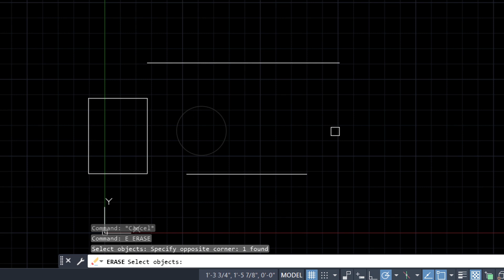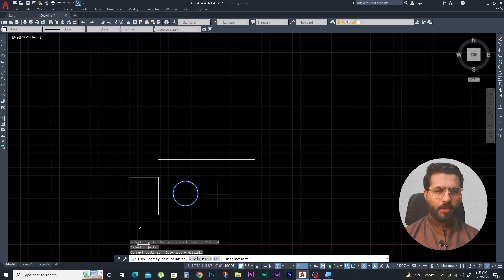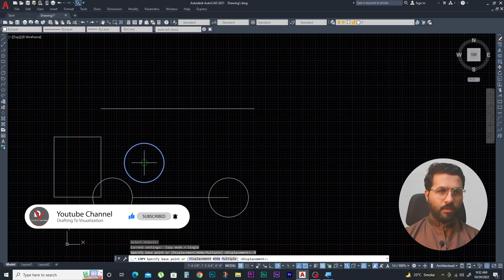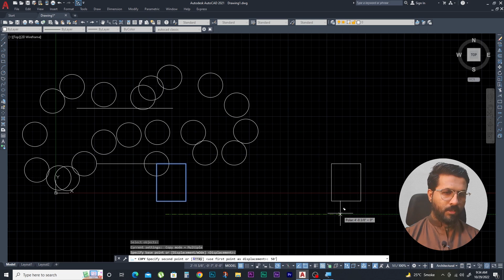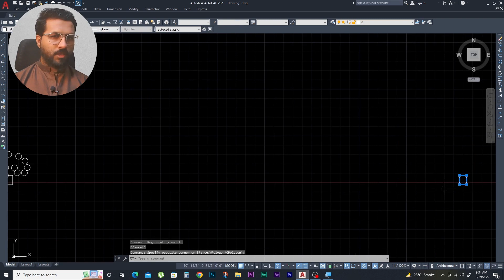AutoCad- Copy- Move- Erase command /Class 6 Autocad For Beginners /Civil /Architecture Urdu/Hindi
Hello Everyone,
Welcome to Drafting To Visualization
Here's Class 6 Of Autocad For Beginners Series.
In This Video I Will Explain You About Copy Move and Erase Command.
I talk about in this video How to erase something from our working area.
And I explain step by step about copy command.
How to copy object in autocad and I discuss more option from copy command in this video.
I also explain in this video how to use move command in autocad.

Is video my ma ap ko copy move aur erase command k baray may detail may seekhaya hai...agr ap ka koi sawal hai tu ap comment my pouch skty hai.